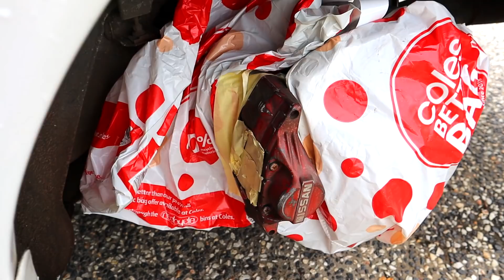Painting the Calipers on the R33 Skyline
Today in my boring af video series about my boring af car on my boring af YouTube channel I'm just doing more boring af stuff ;) Enjoy watching me paint